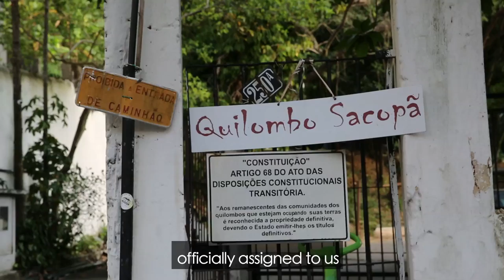Africa In The City: Rights, Religion And Racism - Brazil Edition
On this episode of Africa In The City, Tracy travels to Brazil’s Rio de Janeiro to explore what it means to be black in the country today. Although more and more Brazilians are identifying as black or Afro-Brazilian the county still remains divided along racial lines with many reports highlighting racial inequalities and disadvantages for Afro-Brazilians.

In Rio, Tracy meets with a prominent Candomble priest who discovered that his mission in life is to be a spiritual and political guide for his people. She also travels to an isolated Quilombolas,a former slave territory, to see how the battle for land rights is being fought.

And that's not all! Make sure to keep watching for an exciting Capoeira performance.